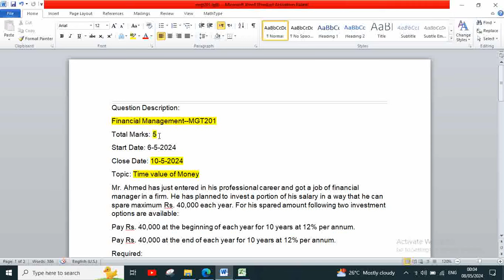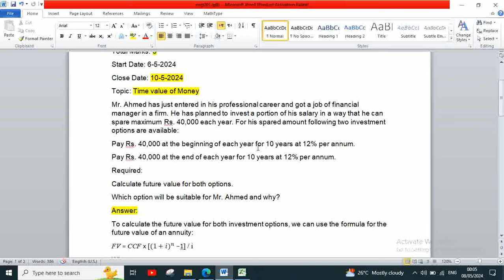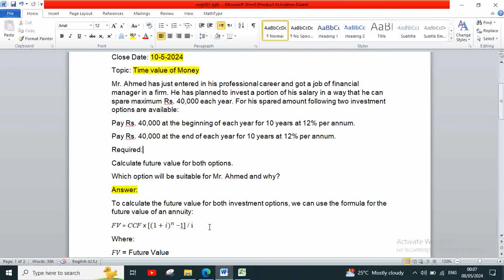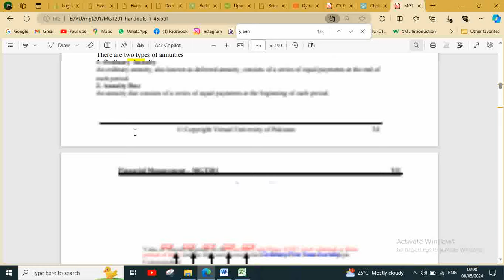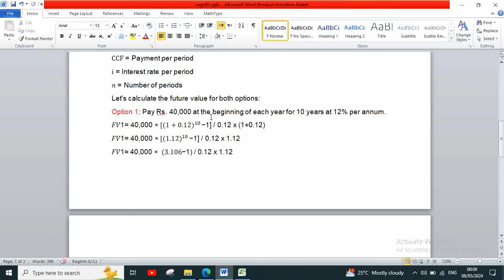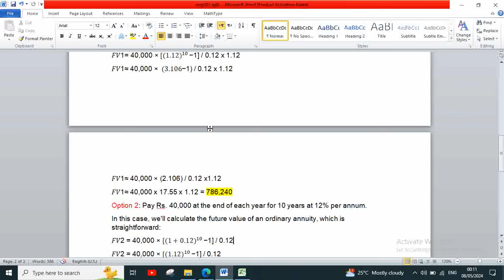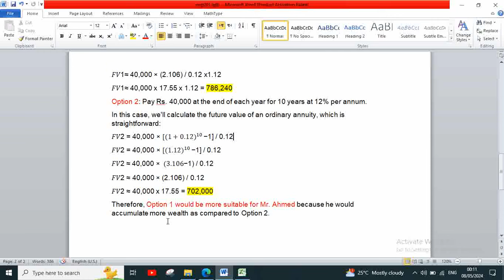MGT201 GDB SOLUTION SPRING 2024 | @aashkaar725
This video contains educational and course material which is related to the students of Virtual University of Pakistan.